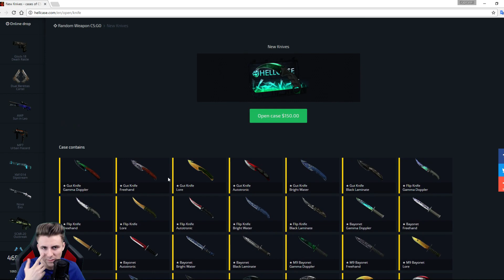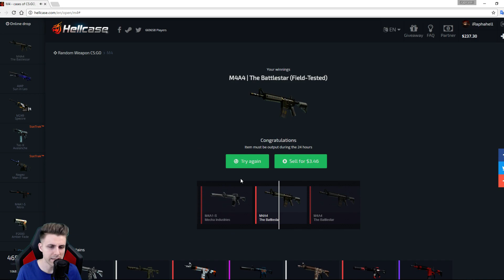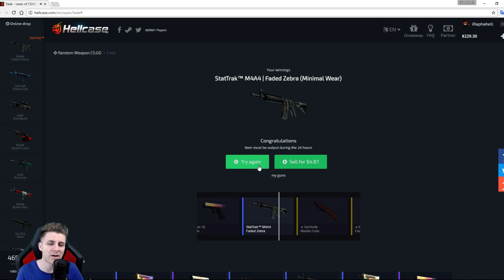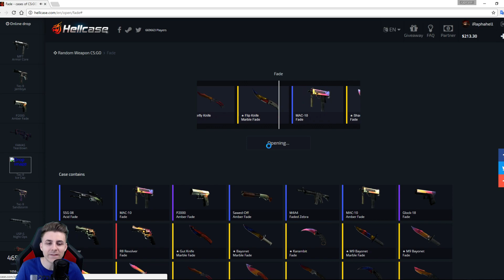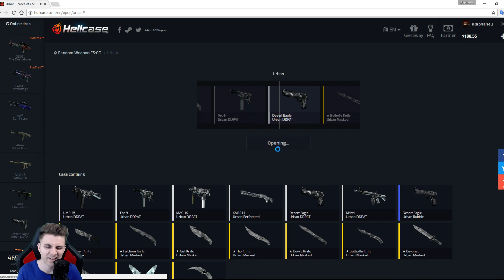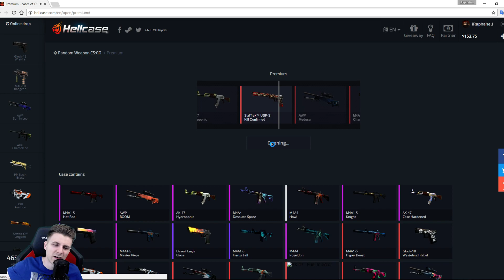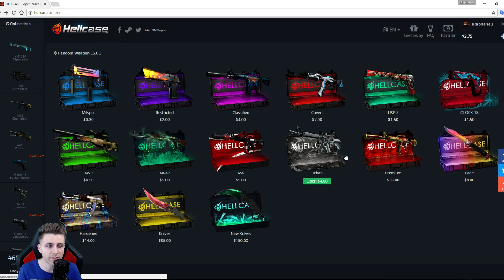Un cutit Decent !